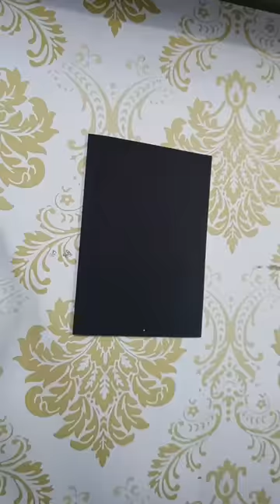Happy New Year Card/DIY Greeting Card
Hey guys!
Hope all are absolutely good ❤️